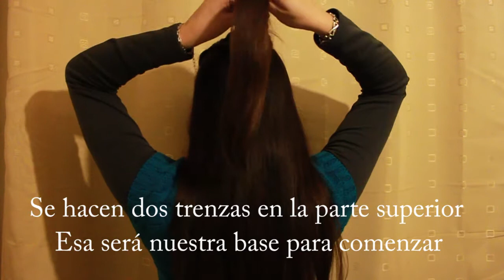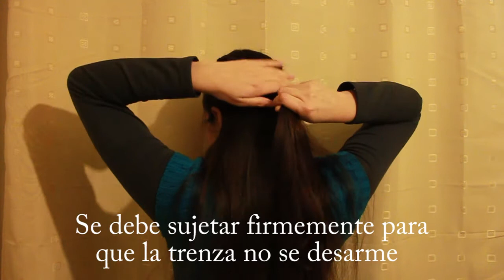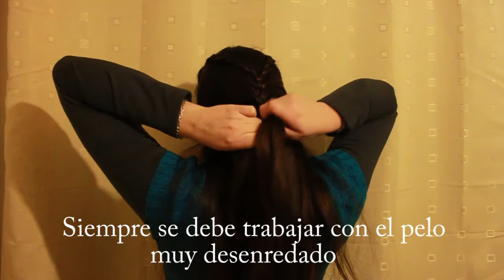Trenza Sirena (Mermaid Braid)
Este es un tutorial de debí subir hace mucho tiempo, pero por diversas razones no lo hice :P